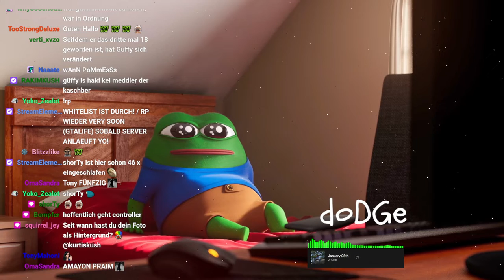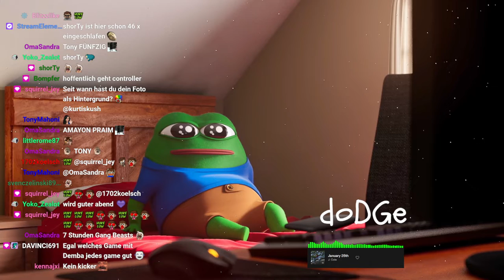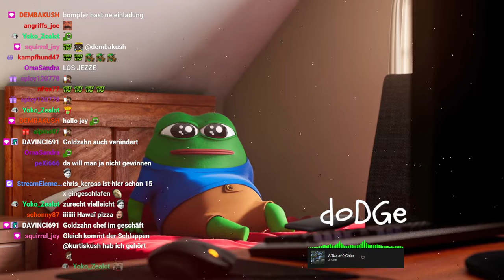#0001 | 🙈 Kurtis Kush - 🎭 [Gang Beasts]